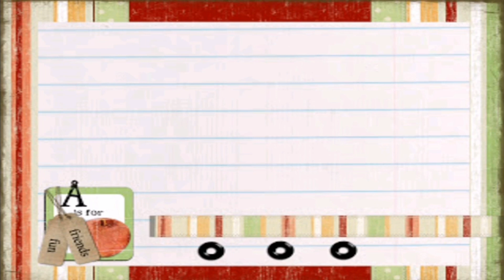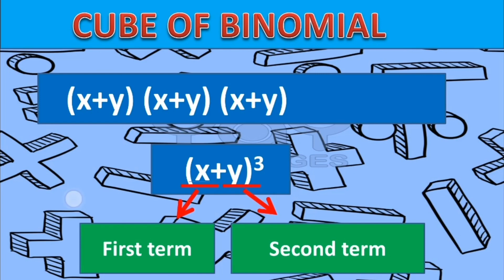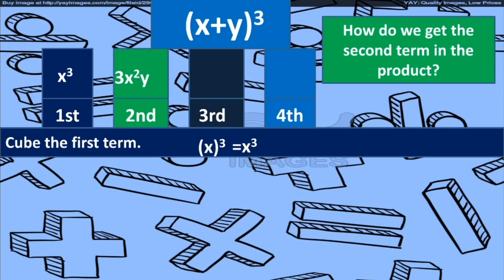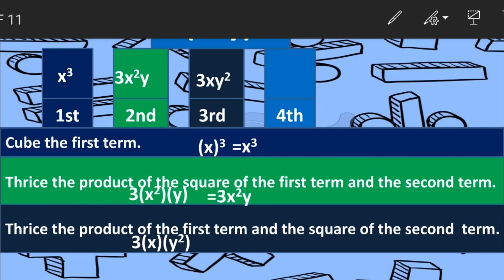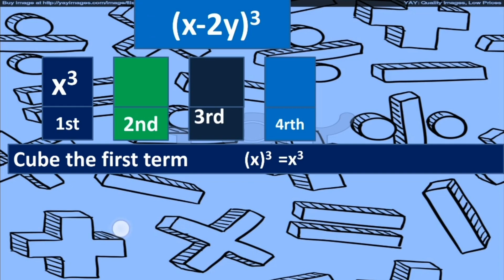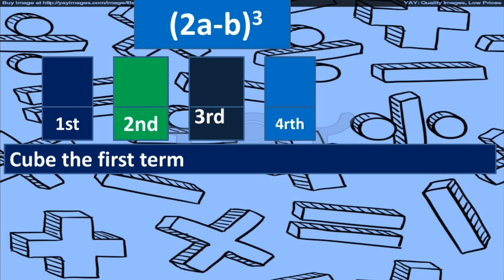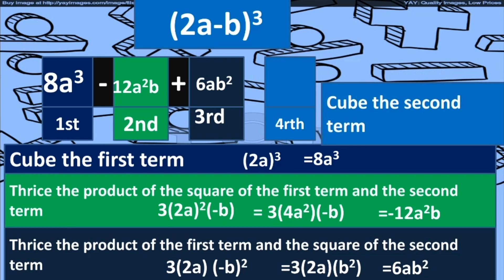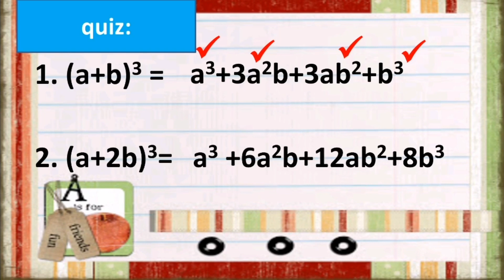Special Products Grade 7 Cube Of Binomial